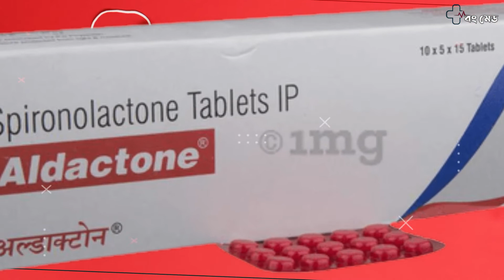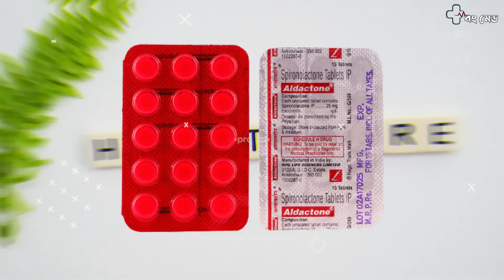Aldactone Tablet Uses Side Effects in Bangla | Aldactone 25 mg | Aldactone 50 | Aldactone 100 Tablet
Aldactone Tablet Uses Side Effects in Bangla
 | Aldactone 25 mg | Aldactone 50 | Aldactone 100 Tablet
In this video we will discuss about aldactone tablet uses, Aldactone (Spironolactone), aldactone 25 mg tablet, aldactone 50 and aldactone 100mg tablet. Watch this video to know about aldactone 50 mg uses in hindi aldactone 25 mg tablet uses in hindi and aldactone 100 mg uses. Aldactone tablet is used to treat high blood pressure and heart failure. Lowering high blood pressure helps prevent strokes, heart attacks, and kidney problems. Aldactone tablet is also used to treat swelling caused by certain conditions (such as heart failure, liver disease) by removing excess fluid.